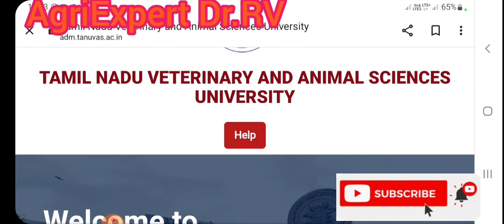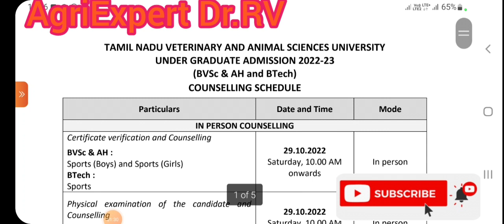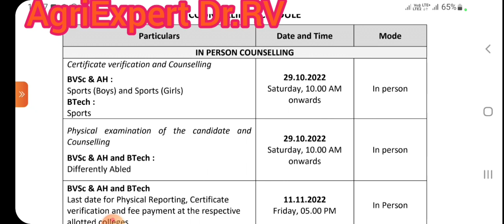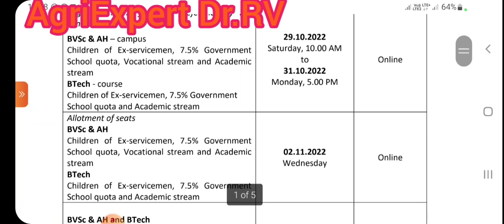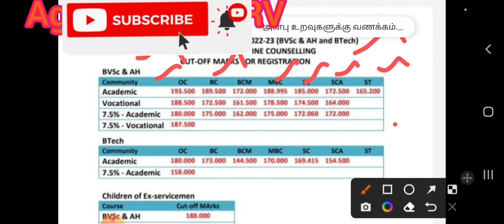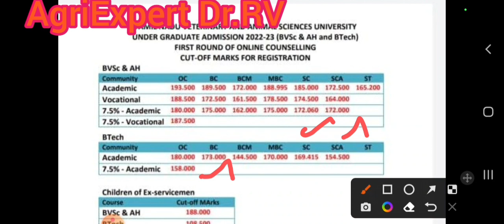TANUVAS 2022-23|B.V.Sc last cutoff mark|Official news|Communitywise cutoff marks|Counseling schedule